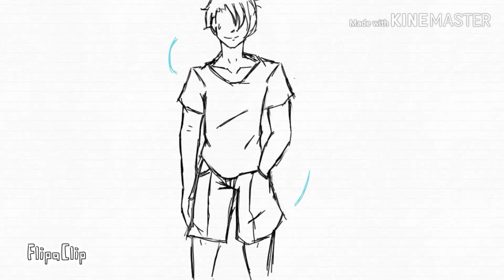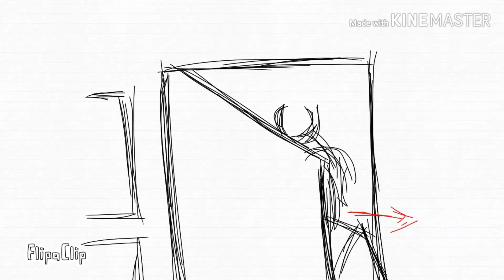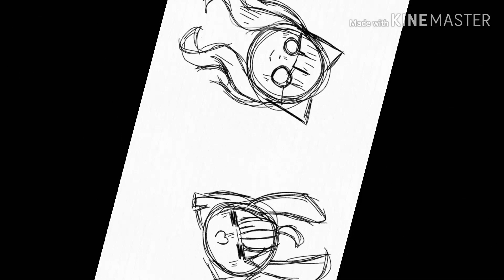Dance Etiquettes:What to Wear|Group 2|Animated Video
This video is for school purposes. It is about the proper dress/suits, generally clothes you should wear on different Ballroom Dances.